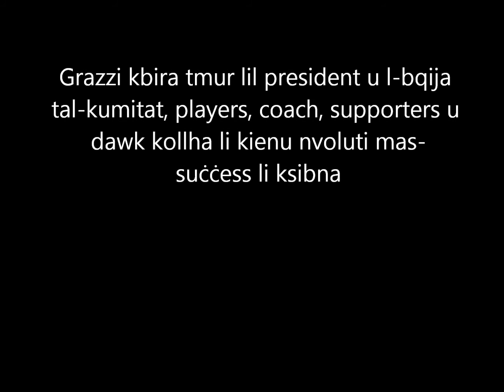Zurrieq FC - A season to remember 2012/13